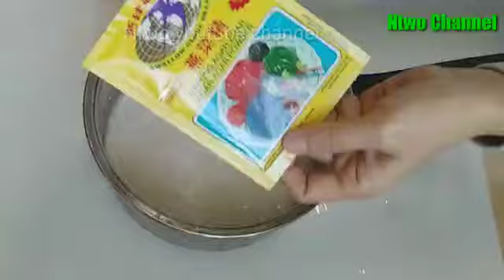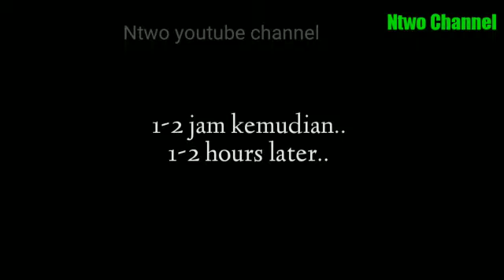RESEP PUDING SUM SUM TEPUNG BERAS LEZAT TAKARAN SENDOK, LEMBUT BISA UNTUK JUALAN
RESEP PUDING SUM SUM
TEPUNG BERAS
TAKARAN SENDOK
BISA UNTUK JUALAN
SUPER LEMBUT
BAHAN PUTIH
*65 ml santan kental  (1 bngks kecil ) tambahkan air hingga menjadi 400 ml atau 2 gelas(aduk rata )
*vanili dan garam secukupnya
*2 sdm tepung beras
*3 sdm gula
*2 sdm susu kental manis
*1 bngks (7 gram)agar tanpa warna

BAHAN HIJAU PANDAN
*65 Santan kental (1 bngks kecil ) tambahkan air hingga menjadi 600ml atau 3 gelas(aduk rata )
*garam dan vanili secukupnya
*pasta pandan secukupnya
*3 sdm gula
*2 sdm susu kental manis
*1 bngks (7 gram)agar tanpa warna
WHITE MATERIAL
 * 65 ml thick coconut milk (1 small cup) add water until it becomes 400 ml or 2 cups (stir well)
 *vanilla and salt to taste
 *2 tbsp rice flour
 *3 tbsp sugar
 *2 tbsp sweetened condensed milk
 * 1 pack (7 grams) so it's colorless

 PANDAN GREEN INGREDIENTS
 *65 Thick coconut milk (1 small cup) add water until it becomes 600ml or 3 cups (stir well)
 *salt and vanilla to taste
 * pandan paste to taste
 *3 tbsp sugar
 *2 tbsp sweetened condensed milk
 * 1 pack (7 grams) so it's colorless

SALAM SAYANG BUAT SEMUA